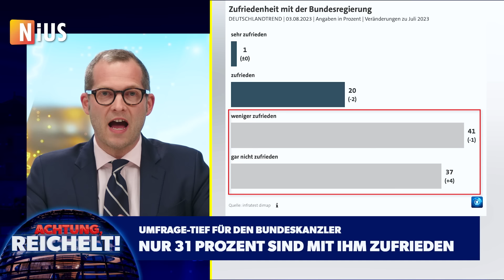Kühnert will andere enteignen und verdient 1 Million Euro! | Achtung, Reichelt! vom 7. August 2023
Olaf Scholz nennt sich selbst: „Respekt-Kanzler“. Respekt – das ist auch immer eine Frage des Einkommens. Gutes Geld für gute Arbeit war schon immer eine vollkommen berechtigte Forderung der Sozialdemokraten. Ein Gefühl des Respekts herrscht in einem Land nicht, weil der Kanzler das Wort „Respekt“ ständig benutzt, sondern weil die Mehrheit das Gefühl hat, dass Können, Lebensleistung, Einsatz, harte Arbeit, Ausbildung und Berufserfahrung belohnt werden.
Menschen wie Kevin Kühnert haben sich etwa in der SPD hochgedient, aber noch nie wirklich gearbeitet, nichts gelernt und nichts studiert.
Der Lebenslauf von Kevin Kühnert besteht aus exakt drei Buchstaben: S – P – D. Ohne Politik und Partei würde er von Hartz IV leben. Zum Wohlstand dieses Landes hat Kevin Kühnert exakt null beigetragen.
Ohne jegliche Qualifikation, Ausbildung oder Kompetenz bekommt Kühnert 24.317,18 Euro pro Monat, also gut und gerne 13.000 Euro nach Steuern und Abgaben! Damit gehört der SPD-Generalsekretär zum reichsten Prozent des Landes.

02:19 Er ist vergesslich wie nie
04:21 Inflation hoch, Investitionen runter
05:51 Scholz stellt sich nicht den Bürgern!
08:31 Richtig gearbeitet hat Kühnert noch nie
10:13 Kühnert gehört zu den reichsten 1%
14:49 „Diktatur des Kleingedruckten“
16:31 10 Jahre für Stromkabel-Genehmigung